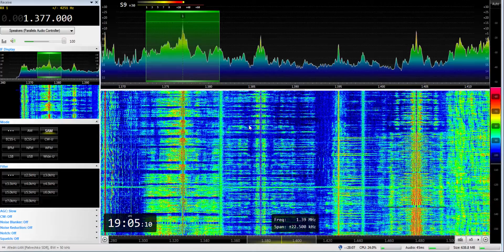18 04 2019 TWR Europe in Arabic 1903 on 1377 Gavar